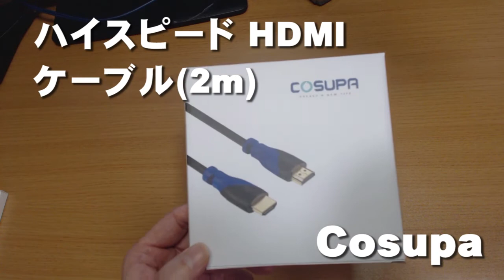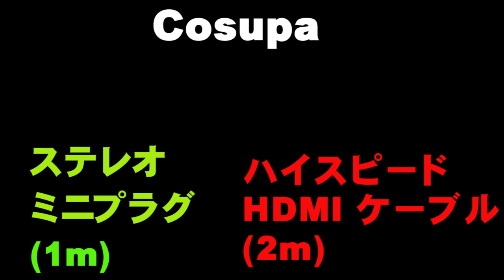ハイスピード HDMI ケーブル&ステレオミニプラグ レビュー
ステレオミニプラグ (1m) 標準3.5mm
ヘッドホン、iPod、iPhone等スマートフォン、iPad等タブレット、MP3プレーヤー、ホームステレオ、カーステレオ他対応 高音質再生

ハイスピード HDMI ケーブル　２ｍ

HDMI規格】HDMIバージョン2.0基準(色深度60ビット/px、2160p)、イーサネットや3D、4K/2Kビデオ、フルHD、HEC(Ethernet)、そしてオーディオリターンチャンネル(ARC)をサポートしているHDMI(A)オス-(A)オス ケーブルです。